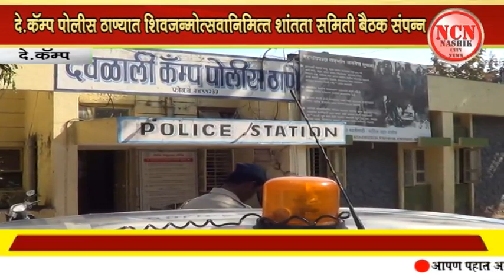दे.कॅम्प । दे.कॅम्प पोलीस ठाण्यात शिवजन्मोत्सवानिमित्त शांतता समिती बैठक संपन्न.